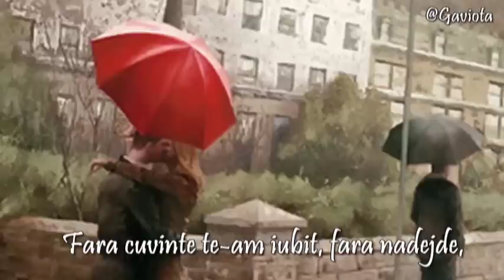Eu te-am iubit... - A.S. Puskin